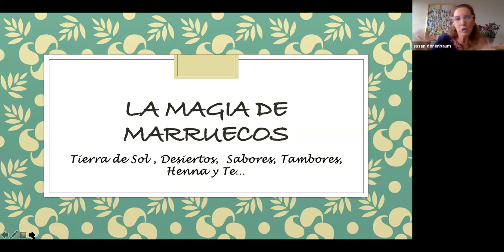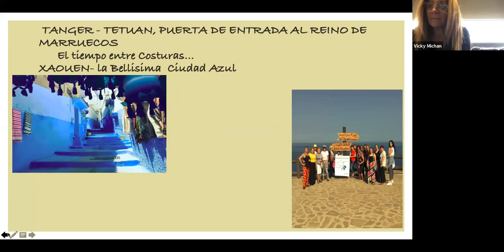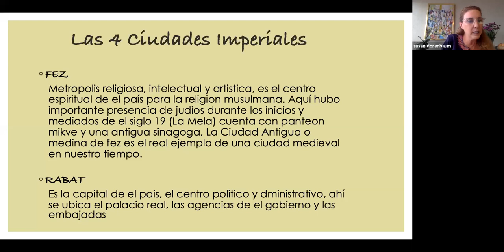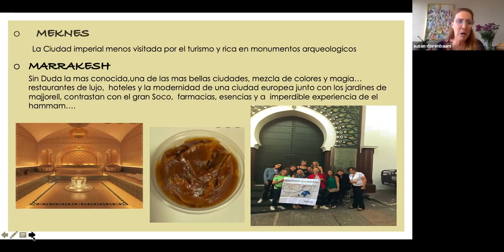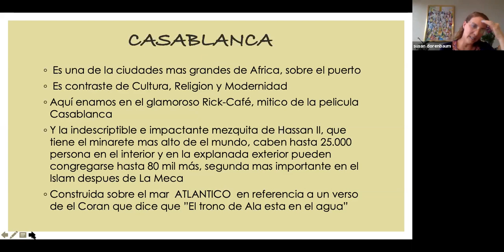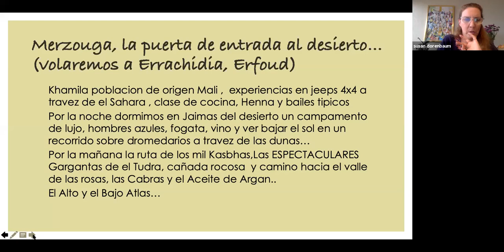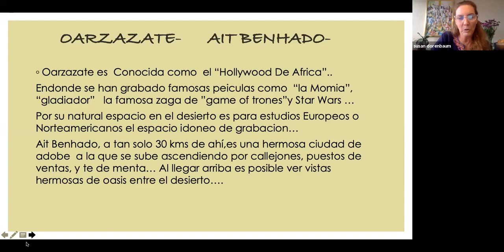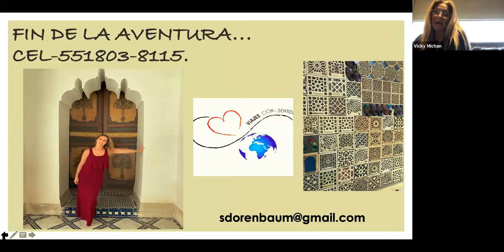Conoce Marruecos, con Susan Dorenbaum